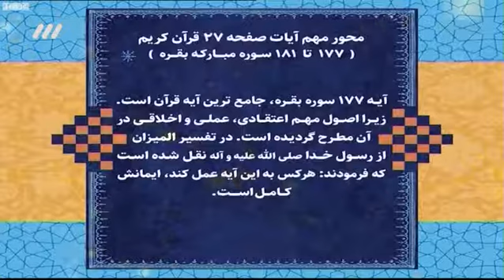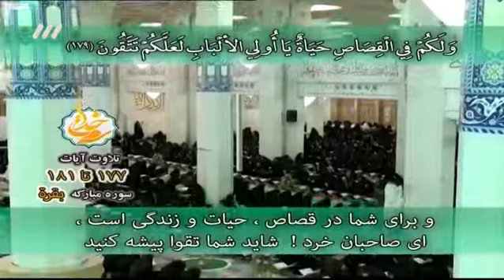سمت خدا، دوم دی نود و نه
99-10-02
 حجت الاسلام والمسلمین کاشانی
ادامه  جنگ صفین